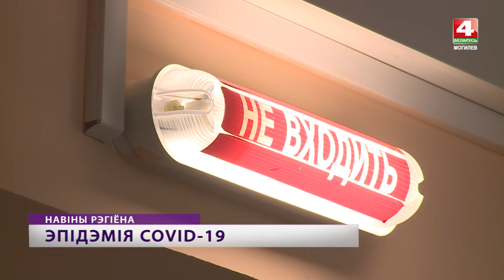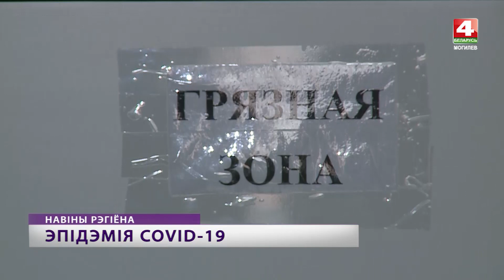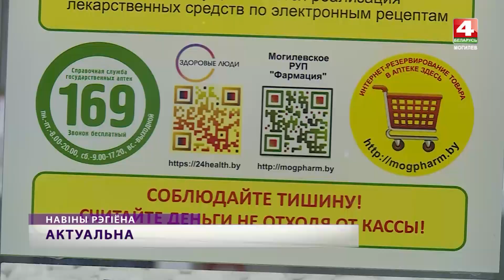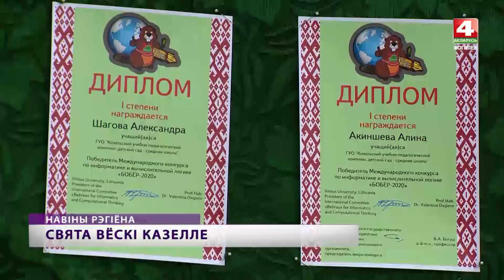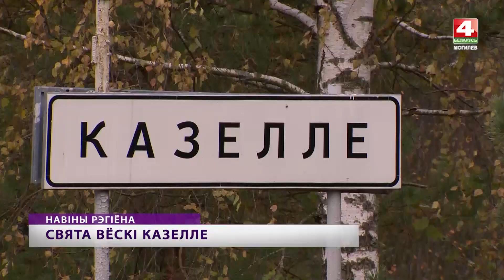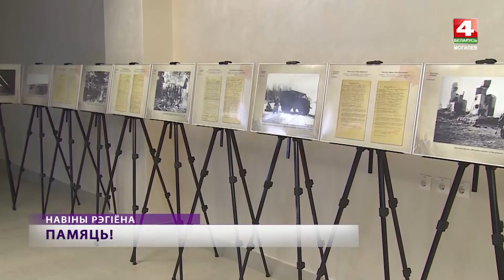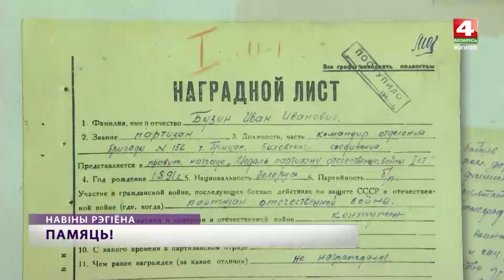Новости. Могилев и Могилевская область 28.09.2021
Четвертая волна covid-19. Какие лекарства есть в аптеках. Сев озимых.  Праздник деревни Козелье. Благотворительная акция по сбору теплых вещей.